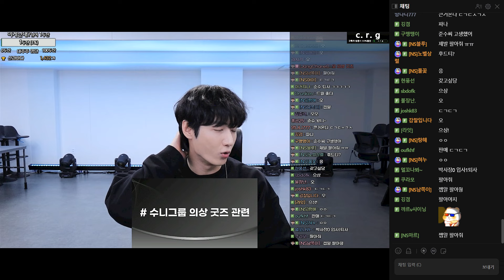오늘의 드릴[24.04.09 남순 풀영상 #1]